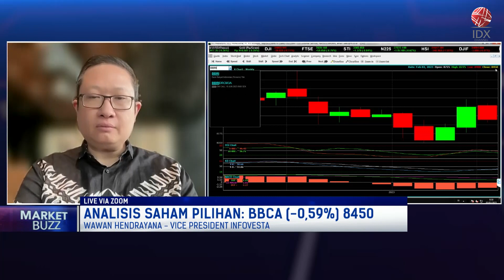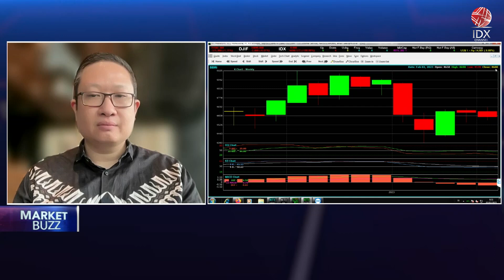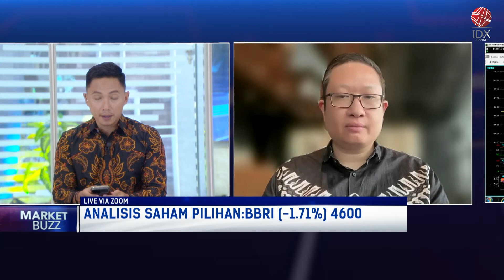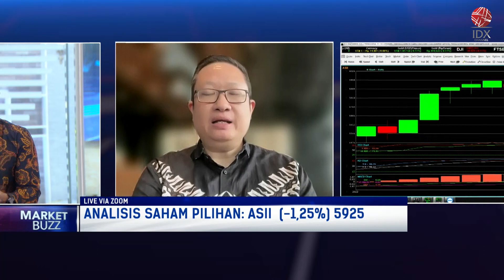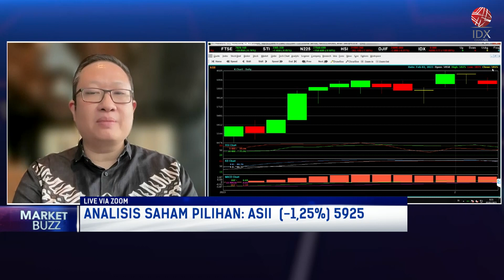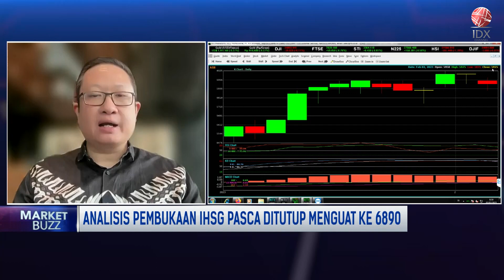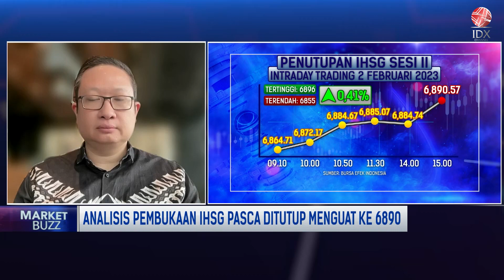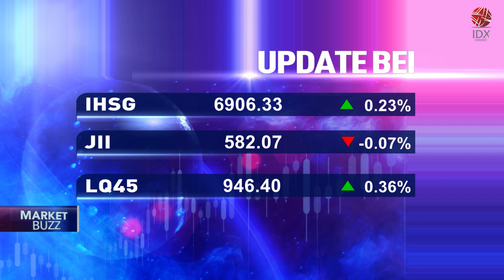Cermati Saham Pilihan: BBCA, ICBP, Hingga BBRI | POWER BREAKFAST 03/02/2023